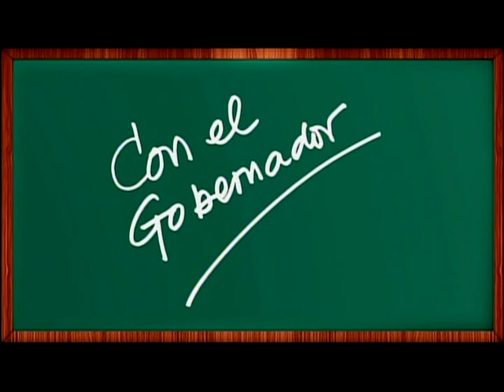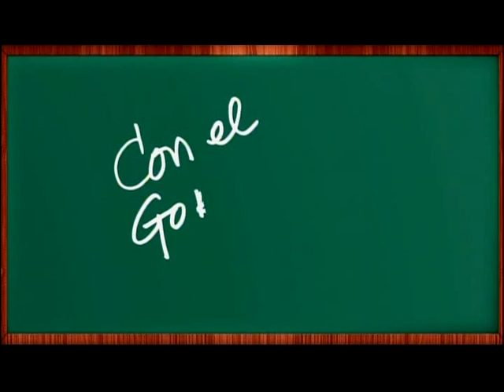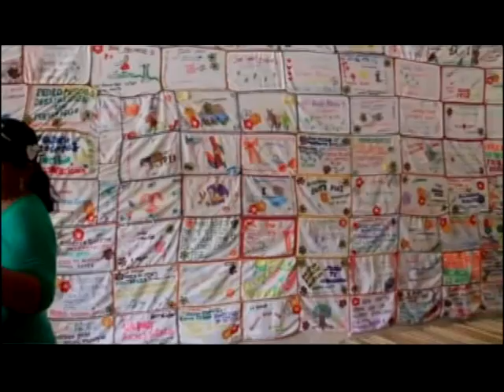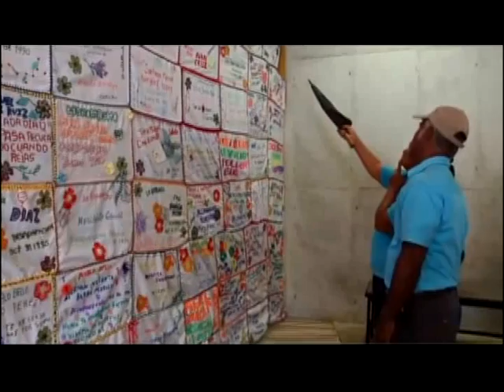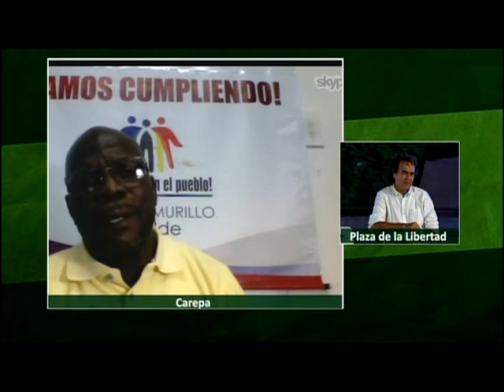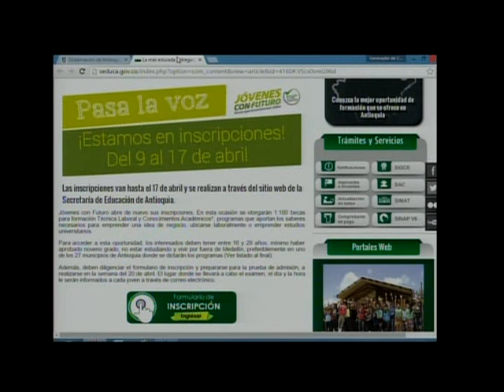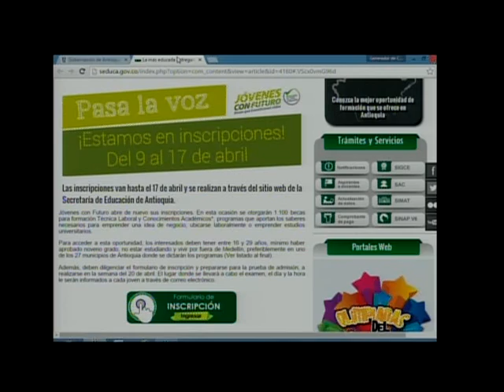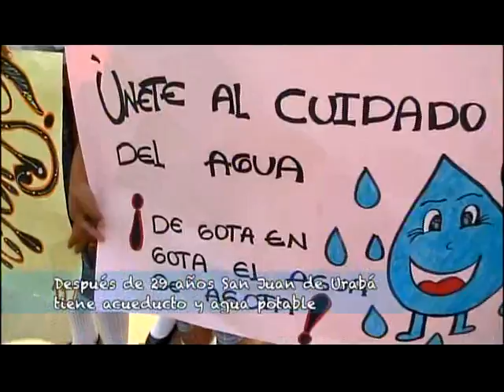Con el Gobernador en el día de la memoria y la solidaridad. Abril 9 de 2015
Conmemoramos Con el Gobernador el Día de la memoria y la solidaridad con las víctimas, además vimos cómo funciona la Ruta integral para las víctimas y las oportunidades que garantizan el retorno y la permanencia de las personas afectadas por el conflicto armado. Con el gobernador los jueves, 8:30pm por Teleantioquia, mi canal.